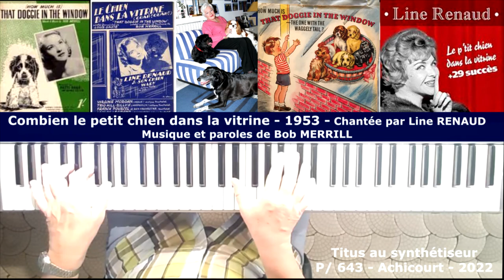Combien le petit chien dans la vitrine - 1953 - Line RENAUD - musique de Bob MERRILL.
Titus au synthétiseur - Tyros 5 - Yamaha - Combien le petit chien dans la vitrine - 1953 -  Line RENAUD - musique de Bob MERRILL.